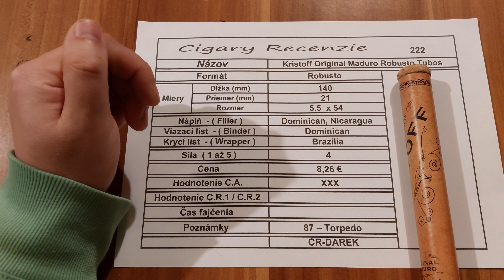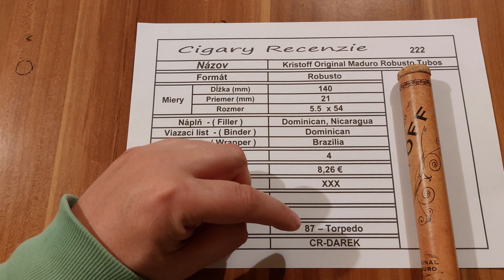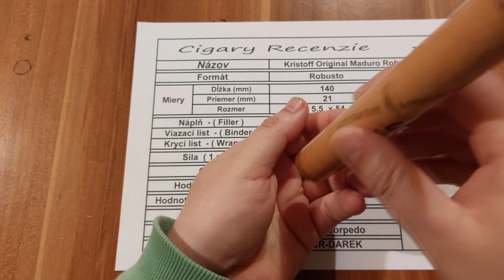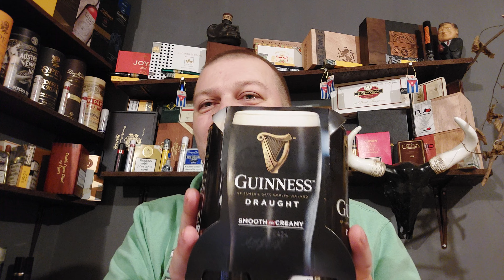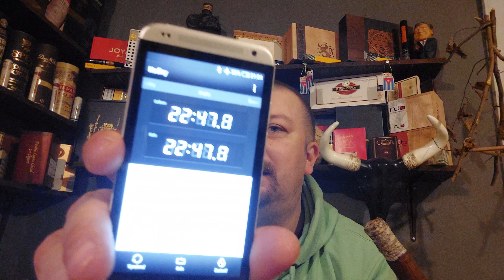222 Kristoff Original Maduro Robusto Tubos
Link na recenzovanú cigaru :
Nezabudnite použiť kód :
        CR-DAREK